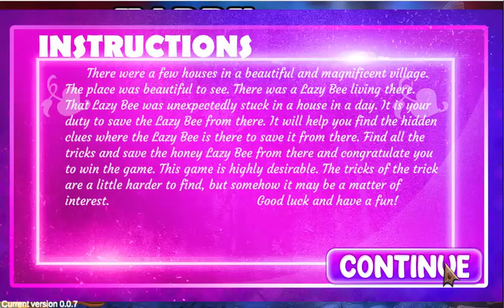G4K Happy Farmer Boy Escape Game Walkthrough